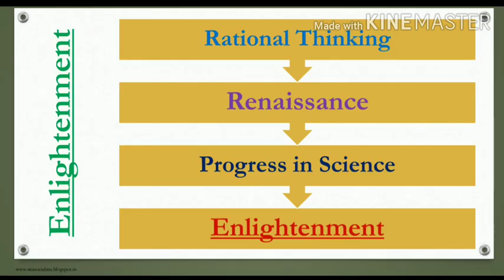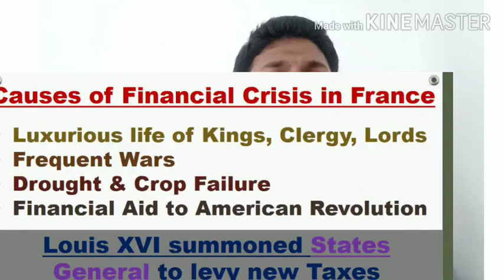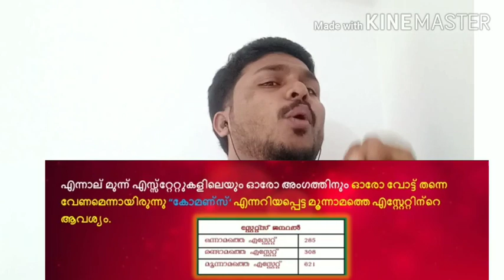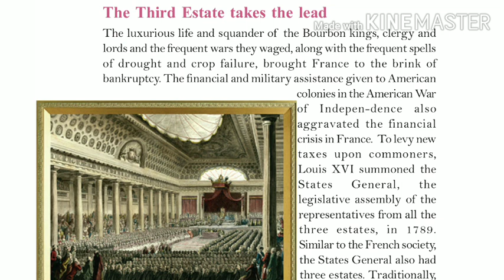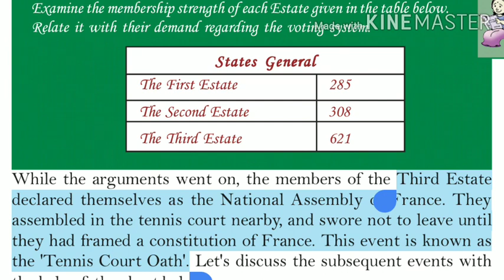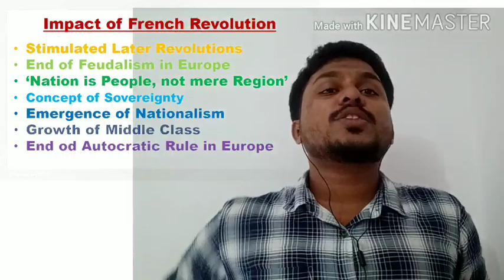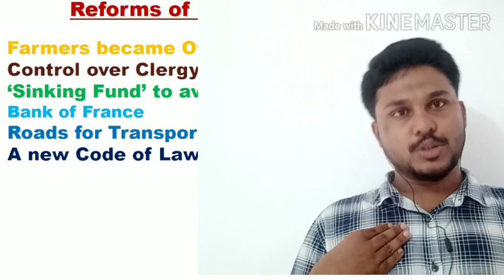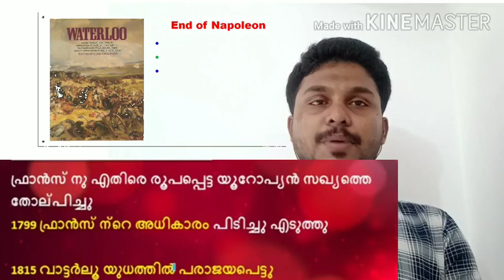SSLC SS1 REVOLUTIONS THAT INFLUENCED THE WORLD - EPISODE 5 FRENCH REVOLUTION PART 2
What are  the  impacts  of  the  French  Revolution?

     Stimulated  all  the  later revolutions in the  world
  The  end  of  the  feudal  system  in  Europe
  Contributed  the  concept  of  people’s sovereignty
  Led  to  the  emergence of  nationalism
  Helped  the  growth  of the  middle  class
  Threatened the  autocratic  rulers  in  Europe.

What  are the  major  reforms  of  Napoleon?

  Farmers  were  made  the  owners  of land
  Formed  sinking  fund  to  avoid  public  debt
  Exercised State’s  control  over the  clergy
  Established Bank  of France
  Constructed  Several  roads
  Prepared  a  new  code  of  law  by  codifying  the  existing  laws